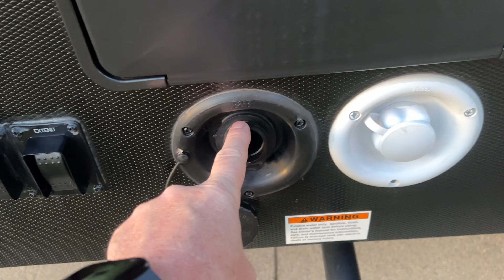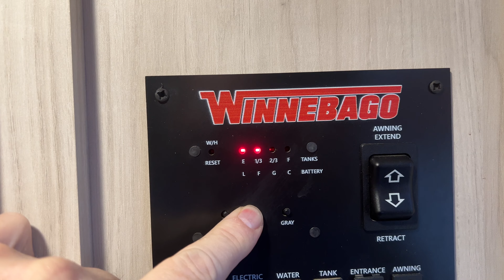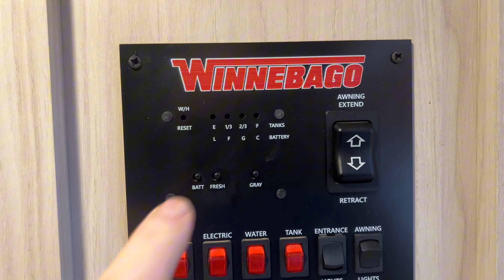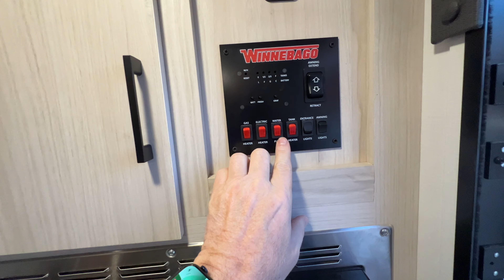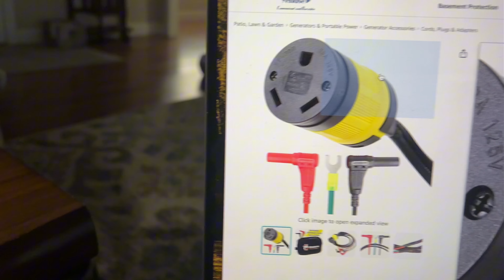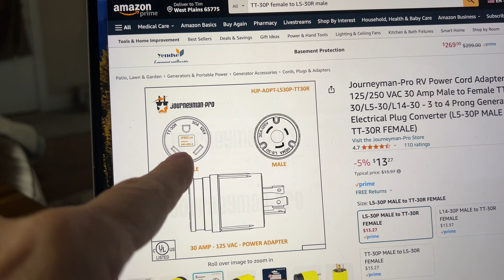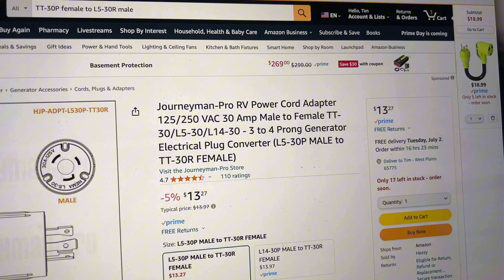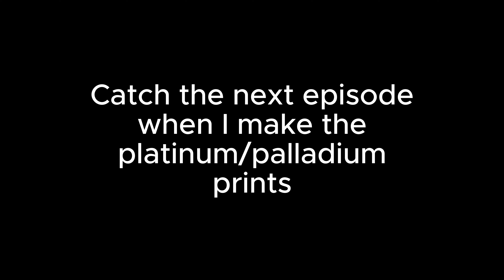Maiden Voyage: Large Format Photography in My Mobile Darkroom (Winnebago Hike 100 1316 Camper)